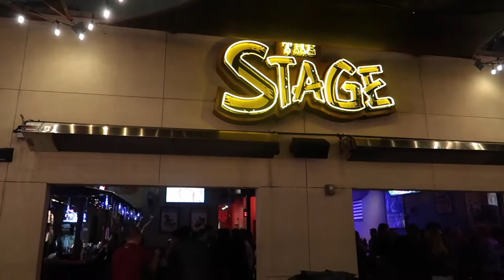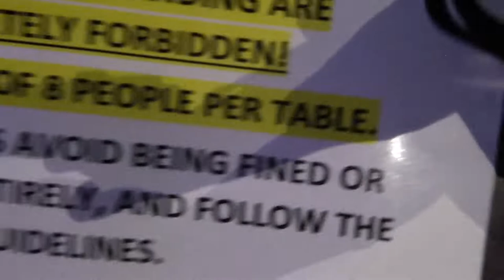Nashville Tennessee: No Dancing in the Honky-Tonks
Hey...when in Nashville, Go Country!